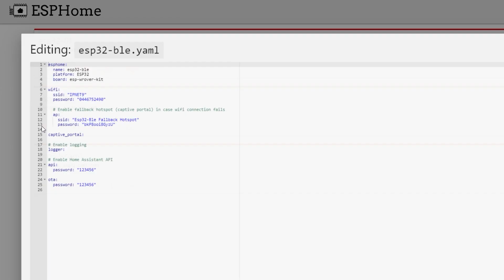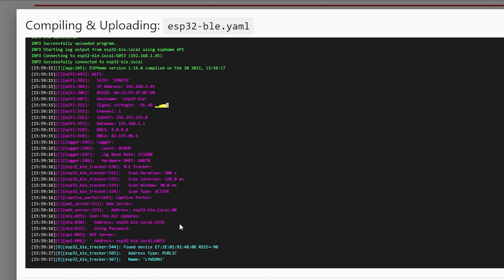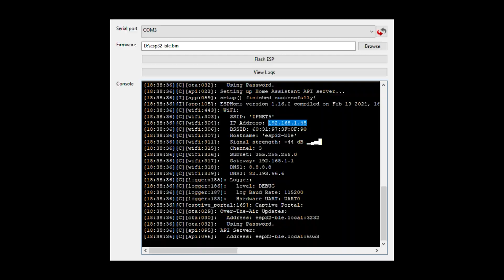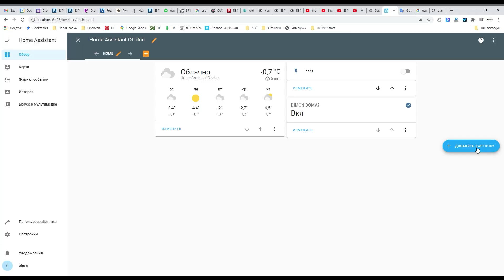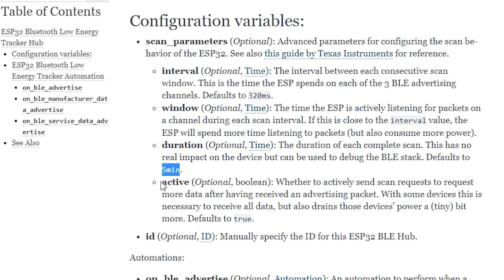Bluetooth Low Energy сканер на ESP32 в ESPHome. Интеграция с Home Assistant. BLE датчик присутствия.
За 5 минут расскажу как сделать экономичный и недорогой Bluetooth Low Energy сканер на ESP32 в среде ESPHome. Интеграция с Home Assistant. BLE датчик присутствия одного или нескольких людей (овечек, машин) в ограниченном пространстве.
Подключение устройств Xiaomi через BLE сканер.

- ESP32 ESP32-WROOM-32D